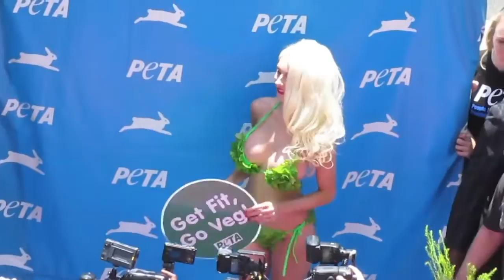Courtney Stodden’s Lettuce Leaf Bikini! Big Brother Star Promoting PETA in Hollywood